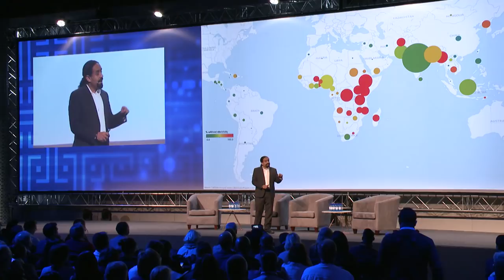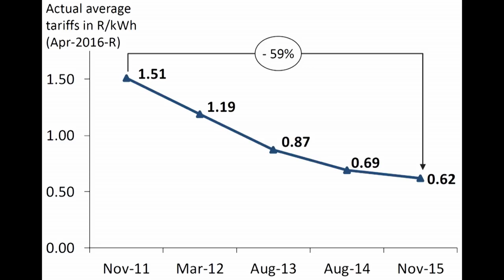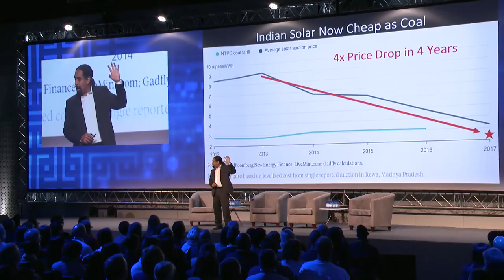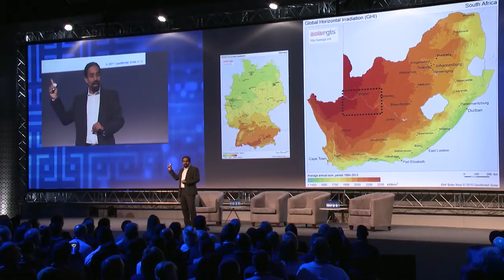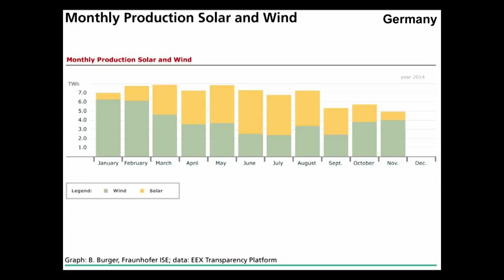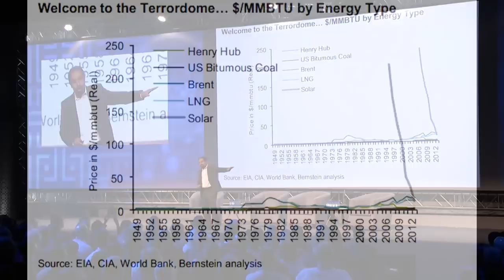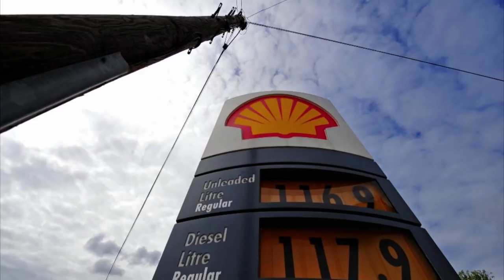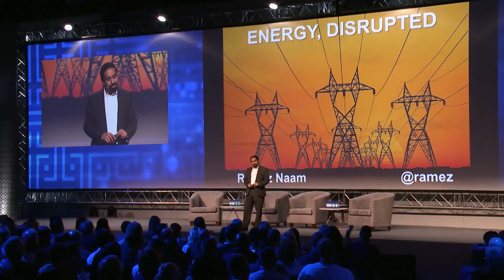Exponential Energy | Ramez Naam | SingularityU South Africa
SingularityU South Africa 2017